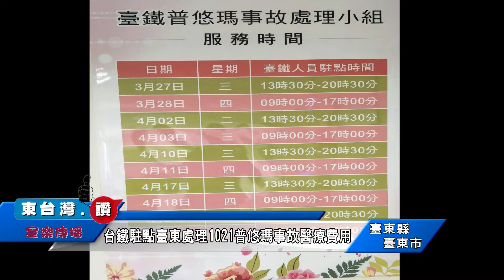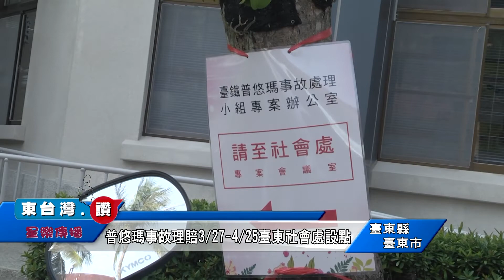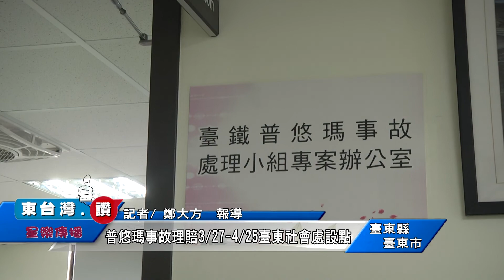20190328臺鐵局駐點臺東縣政府處理1021普悠瑪事故醫療費用